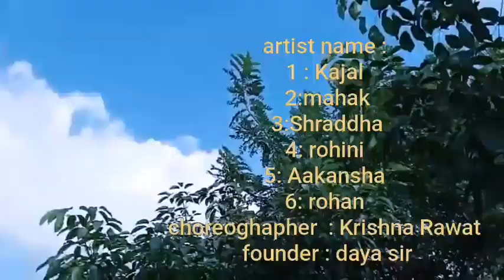Hip hop Urben Dance With waacking Dance..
Founder And Dance Choreographer Vidhya sagar kamble (Daya sir).
1.Dance style - Urban
2.Dance  choreographer - Krishna Ravat.
3. All thriller Dance group ..